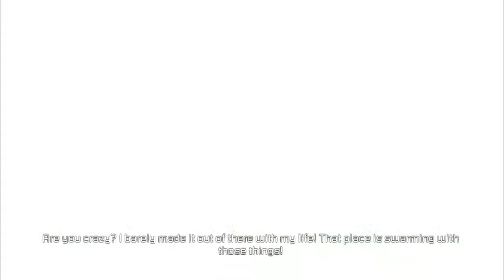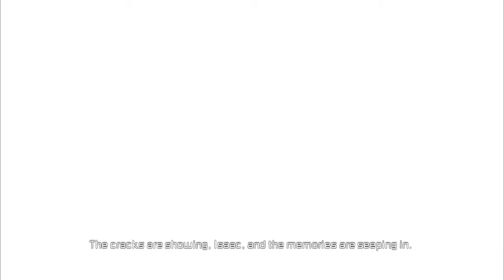Jake Plays Dead Space 2 S6 P1 - GRAAAAAAAAAAHHHHHHHHH!!!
alright guys heres the next part of dead space 2 enjoy!